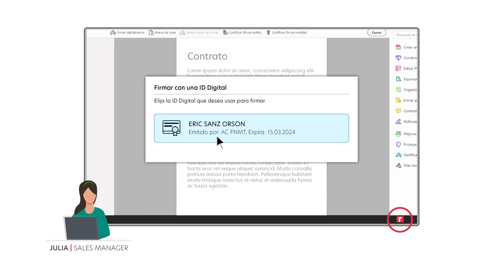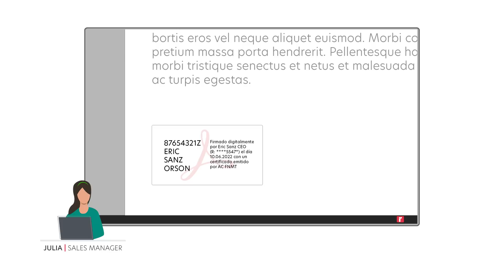Firmar documentos PDF con certificado digital de forma controlada | Redtrust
Limita el uso de los certificados digitales a determinados empleados para la firma de documentos PDF, obteniendo una trazabilidad absoluta de cada proceso de firma y controlando dichos permisos de uso según las necesidades de tu empresa.

Más información sobre cómo firmar con certificado digital de forma controlada en nuestro artículo